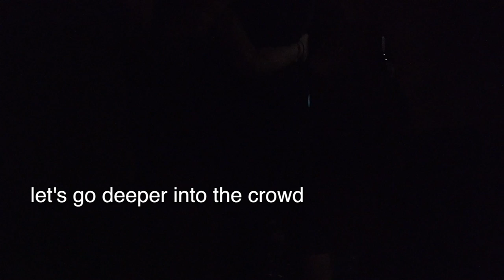Nightlife in Hanoi, Vietnam, Beautiful Vietnamese Girls Dancing in a Nightclub